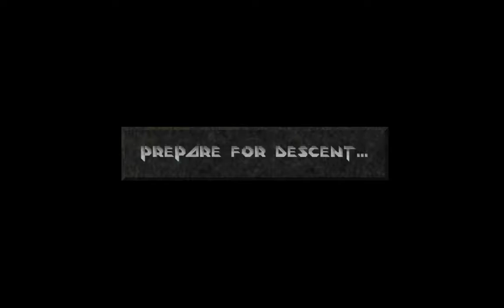Here we go again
This might take a while.